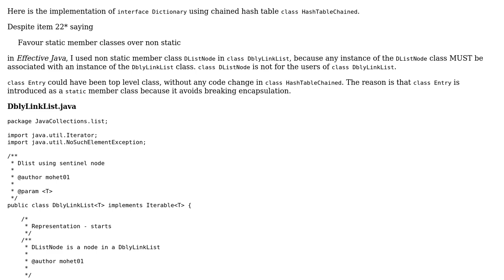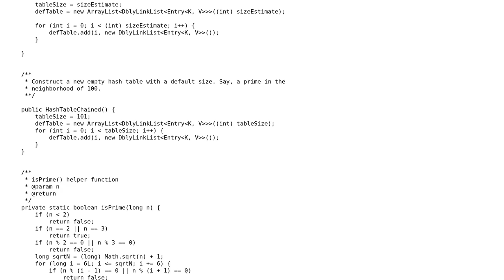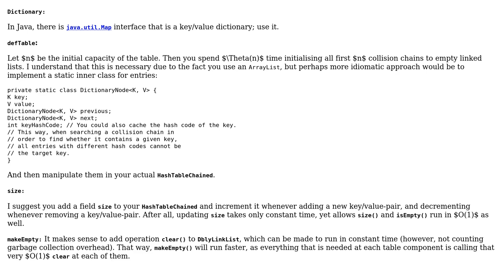Code Review: OOP paradigm implementation of a Dictionary data model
With thanks & praise to God, and with thanks to the many people who have made this project possible! | Content (except music & images) licensed under CC BY-SA | Music | Images & others | With thanks to user overexchange user Jamal user coderodde and the Stack Exchange Network Trademarks are property of their respective owners. You are responsible for your own actions.